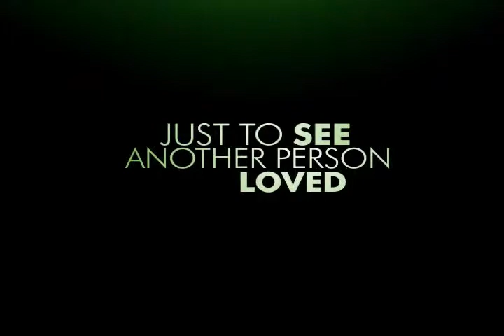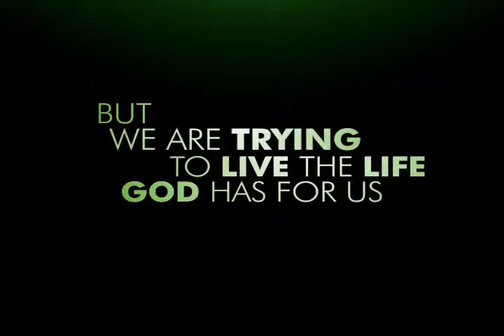Committed to Memory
Have you ever played the game Memory? It's where you turn over two cards hoping they're an identical match. As each player takes a turn you start to remember where matches are. God shares rich wisdom from the Bible that committed to memory will render a person's life extremely blessed.